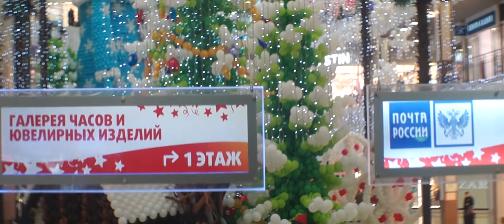NAPOOLiONE LiTE 1.5x test2 (sony nex f3+helios44m)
Тест №2 анаморфотной насадки NAPOOLiONE LiTE 1.5x
Камера - sony nex f3
Объектив - Гелиос 44м